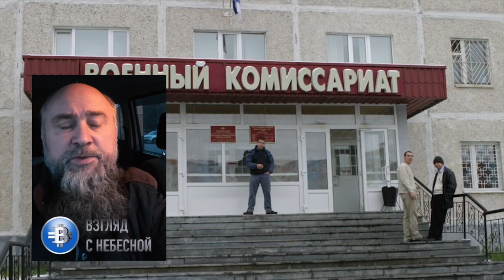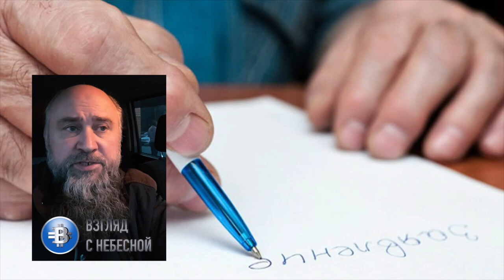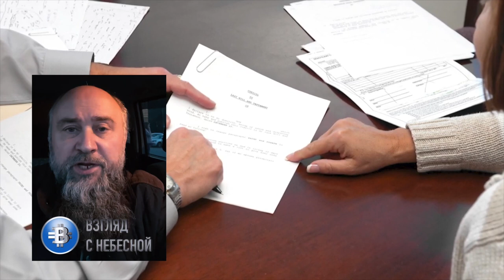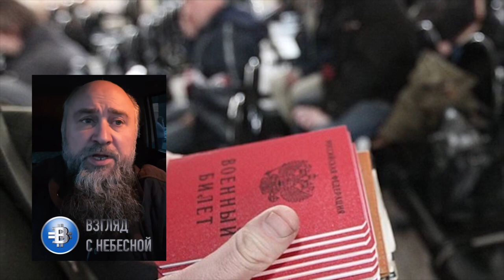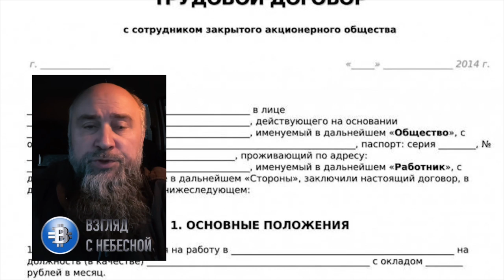Мобилизация | убивать и умирать в войне или есть альтернатива?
Убивать и умирать на войне или есть альтернатива? Правовая позиция в разъяснении адвоката Славянского правового центра и форма заявления в приложении. Война - это смерть.